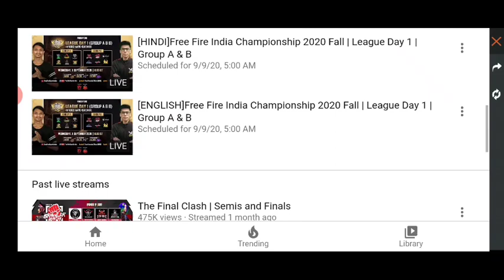Ffic pick'em challenge event | how to pick team and get reword in Free fire India championship 2020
guys aaj ki ye video

about this channel - guys hamare es channel par free fire se judhe har choti se choti information vali video upload hoti hai or eske alava hum hamare subscriber ke liye weekly giveways bhi karte hai

shiv gaming , causal gaming, new eventin free fire , mg more, loud